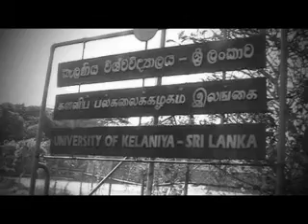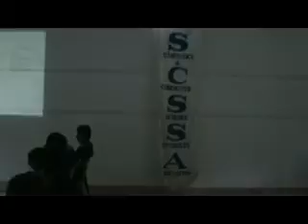SCSSA UoK part1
Statistical Camp 2010 Organized by the department of Statistics and computer science of University of Kelaniya Sri Lanka